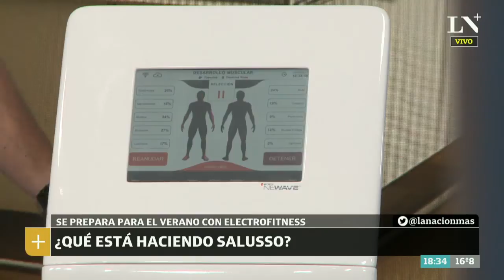Electrofitness para llegar a la primavera - Café de la Tarde